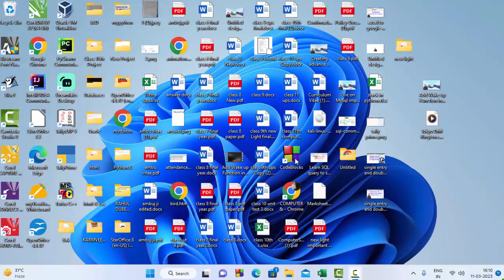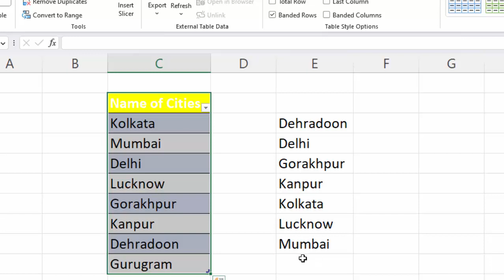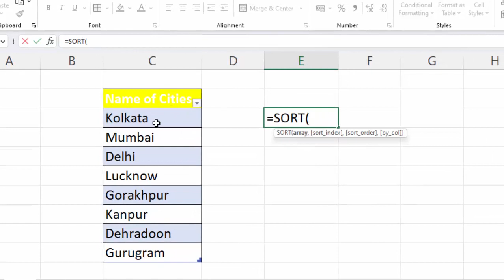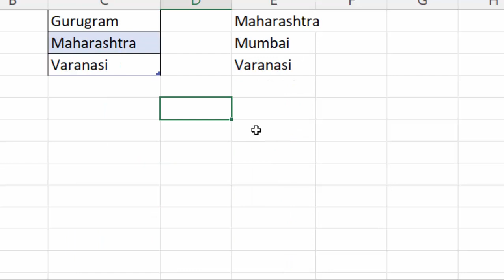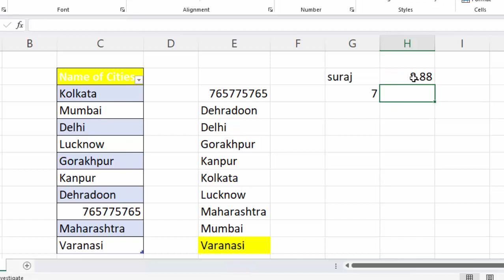Sort the advance formula in Microsoft Excel 2021@COMPUTEREXCELSOLUTION